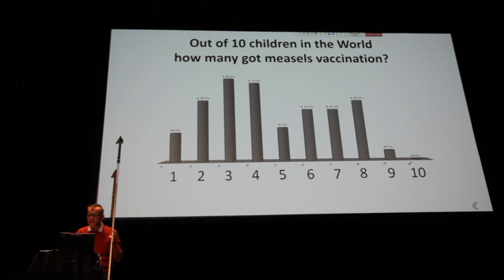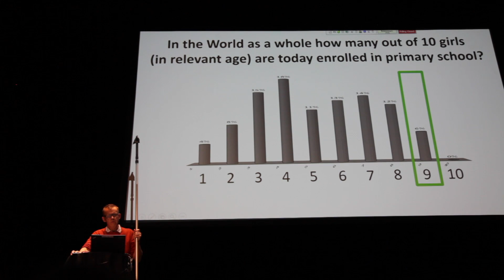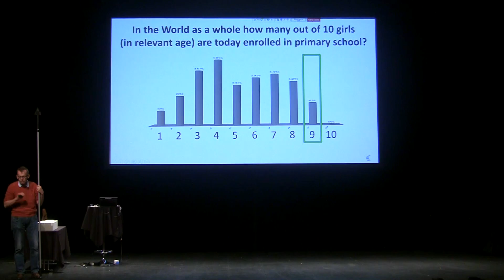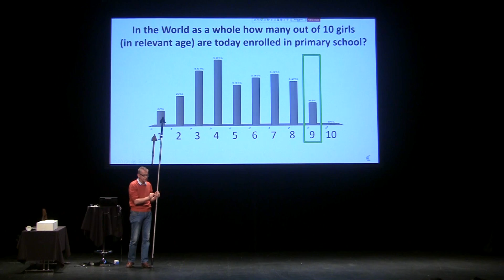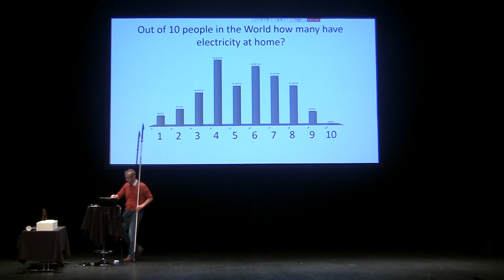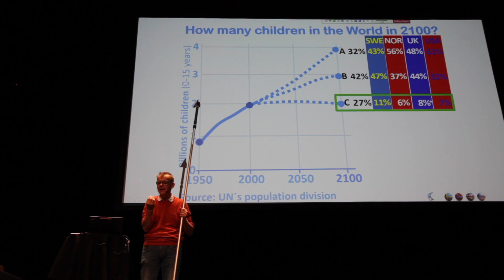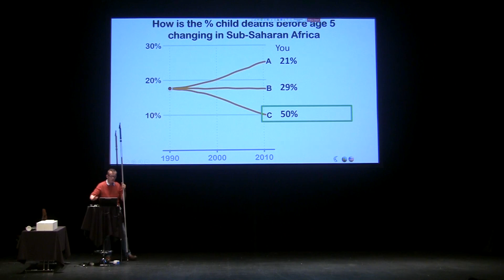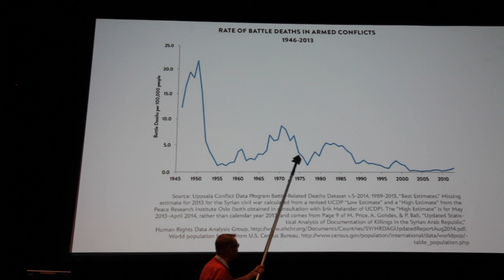The mindset of factfulness | Hans Rosling | TGS.ORG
In part 2 of a 6-part lecture, Hans Rosling provides the answers to the statistical questions posed to the audience and introduces the idea of "factfulness" as a way of thinking about the world based on facts. Watch the previous video to hear the questions and answer along at home